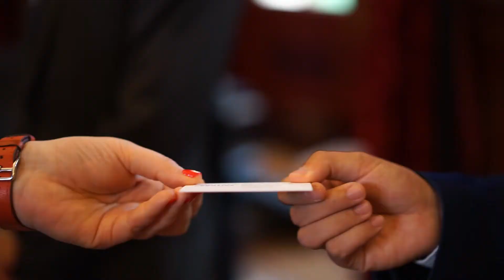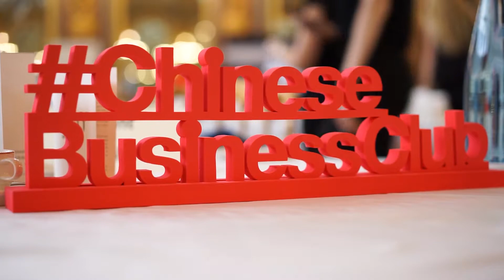华为法国区总经理施伟亮法华商业俱乐部畅聊5G时代